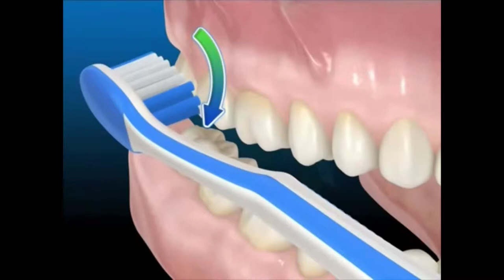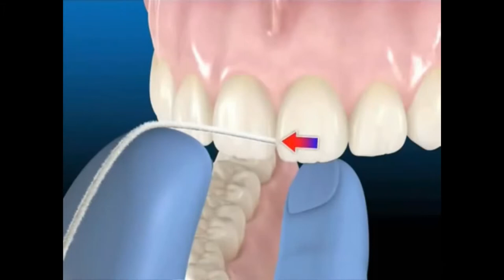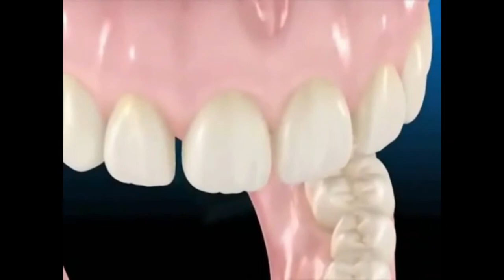I CONSIGLI DELL'IGIENISTA DENTALE: Come lavare i denti durante la terapia ortodontica mobile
Come lavare i denti durante la terapia ortodontica mobile

Video realizzato da Davide Sciascia, studente laureando del Corso di Laurea di Igiene Dentale presso l'Università "G. D'Annunzio" (Chieti)